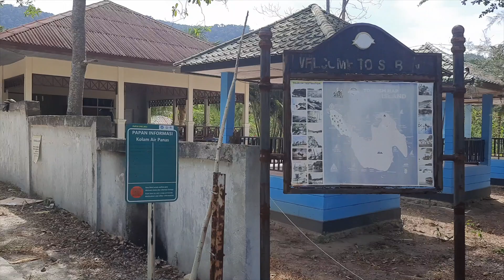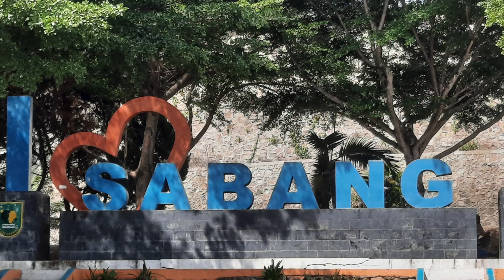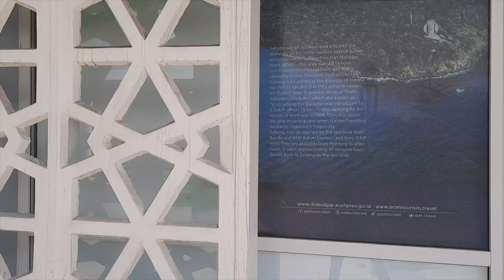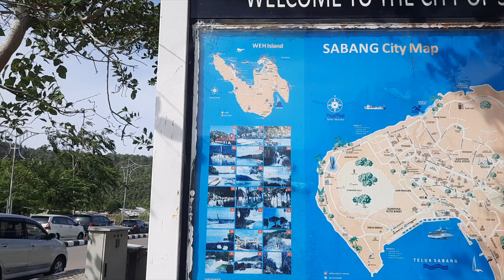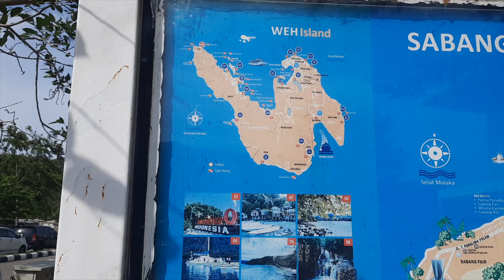Sabang Part 4 of 4 - Hot Spring Jaboi, Sumuk 3 Beach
Hot Spring Jaboi, Sumuk 3 Beach, I love Sabang, Sabang Ferry port.